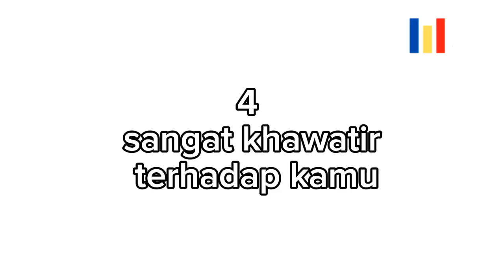Gak Bisa Bohong! 9 Tanda Cewek Diam-Diam Jatuh Cinta Padamu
Cinta adalah topik yang kompleks, bahkan bagi mereka yang sudah terlalu lama menjalaninya. Tapi apa saja tanda-tanda wanita mencintai kita. Jatuh cinta merupakan suatu hal yang sangat menyenangkan dan membuat bahagia. Apalagi jika wanita yang kamu sukai juga memiliki perasaan yang sama. Namun, terkadang sangat sulit untuk mengetahui apa yang tersembunyi di dalam hati seorang wanita.Setiap orang mengekspresikan warna cinta secara berbeda-beda. Perempuan melakukannya secara berbeda dibandingkan laki-laki dan sebaliknya. Karakter beberapa gadis jelas berbeda ketika mereka jatuh cinta. Ada yang menyembunyikan perasaannya dari orang yang dicintainya, namun ada juga yang berani mengungkapkannya. Namun, wanita yang menyukai atau jatuh cinta pada kita biasanya memiliki beberapa tanda atau ciri yang bisa diamati. Berikut ini Anda akan menemukan penjelasannya.